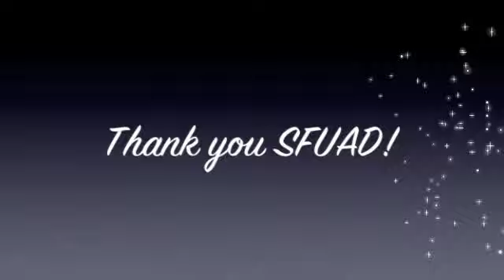Fire Zombies & Friends: Art Fest 2014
Melarie, Kelli, Zihna Kachina, and Erin performing during the opening night of Art Fest 2014.